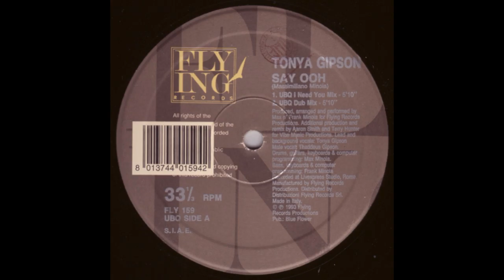Tonya Gipson - Say Ooh (UBQ Dub Mix)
Flying Records – FLY 159 Italy 1993